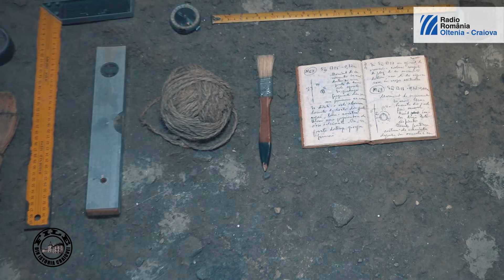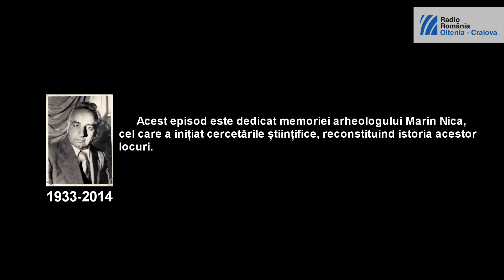File din Istoria Craiovei - Așezarea neolitică de la Cârcea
File din Istoria Craiovei - Așezarea   de la Cârcea una dintre cele mai  vechi civilizații neolitice din S-E Europei